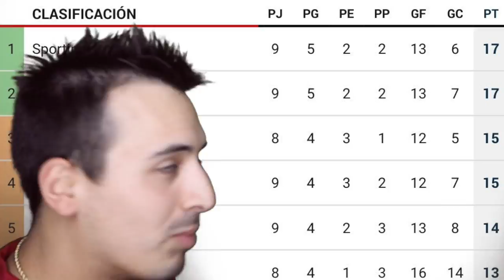Copa del Mundo Rusia 2018 | ¿Qué selecciones están CLASIFICADAS?¿Última REPESCA?¿Quién GANARÁ?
Bueno chicos, ya casi están todas las selecciones que participarán en el mundial de Rusia y desde aquí vamos a pegarles un repaso. Además, ¿cuál crees que pasará en la repesca?¿cuál te gustaría que no hubiera caído?¿QUÉ SELECCIÓN GANARÁ EL MUNDIAL? Os leo cruuuucks!!

😎¿Quieres comprar la ropa y gafas que uso yo con un DESCUENTAZO?